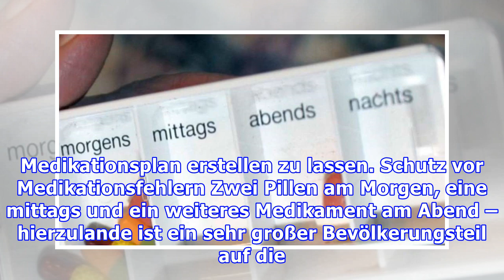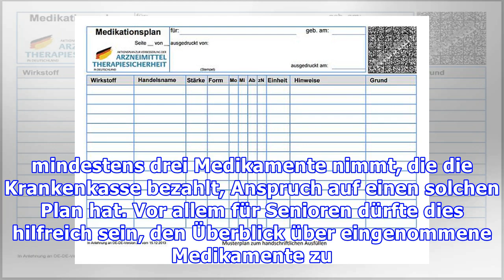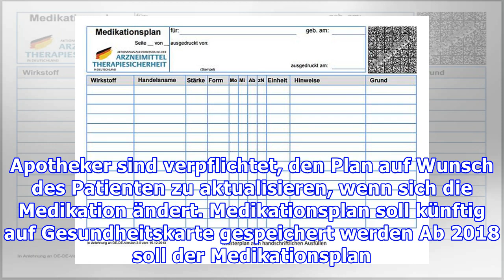Medikationsplan: Ab drei Medikamenten einen Plan vom Arzt erstellen lassen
Patienten können sich ab drei Medikamenten vom Arzt einen Plan erstellen lassen Rund jeder Vierte in Deutschland nimmt täglich mehrere Pillen zugleich. Vor allem ältere Menschen sind oft auf eine größere Anzahl an Medikamenten angewiesen. Um die Dosierung und die Tageszeit der Einnahme besser im Blick zu behalten, kann es sinnvoll sein, sich vom Arzt einen Medikationsplan erstellen zu lassen. Schu...